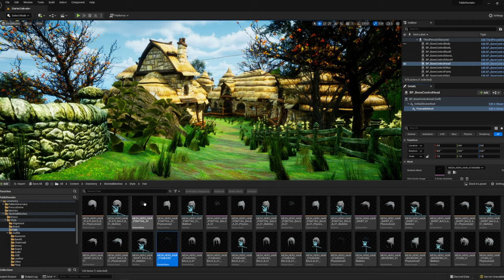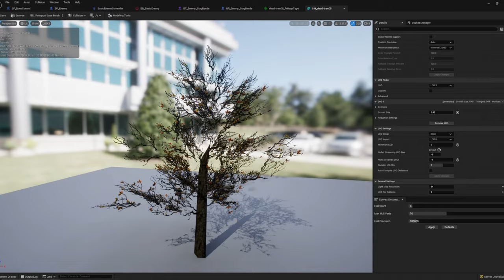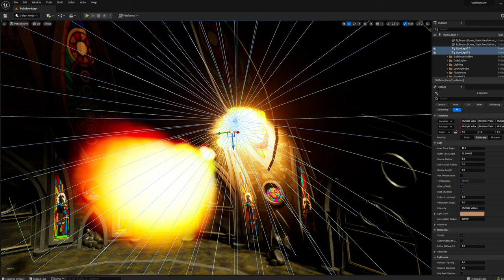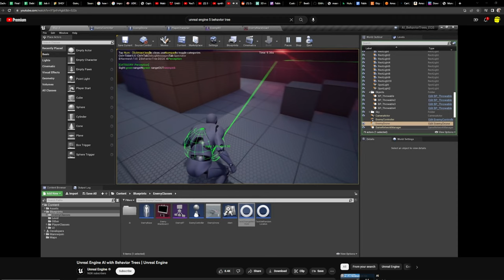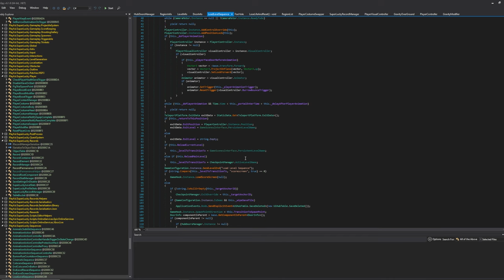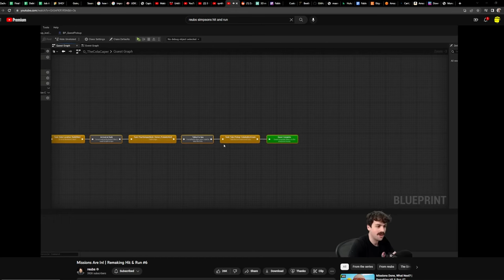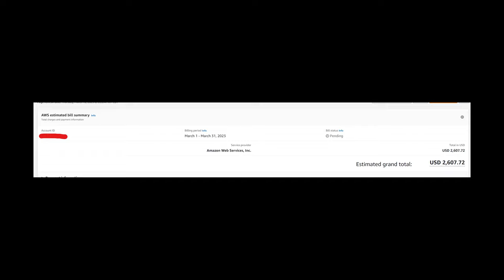Adding Clothing and Nanite | Remaking Fable in Unreal Engine 5 Dev Log #4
For this dev log, I did a lot of small features.  I implemented Unreal's plugin Nanite, added a clothing system to the project, added the new region (the chamber of fate), started AI behavior tree work, added more to the HUD, and created the main menu for the game.  I had also taken some time off from the project, but I am back on the project!

Timestamps

0:00 - Intro
0:19 - Clothing System
1:27 - Nanite and LODs
2:47 - Adding Chamber of Fate
3:30 - Starting AI Behavior
4:21 - Speedrun Randomizer
4:57 - New UI and Menu
5:47 - Outro